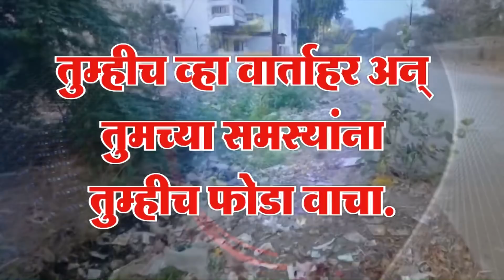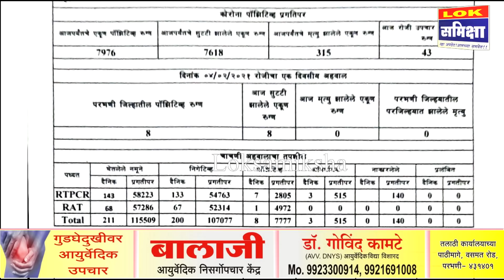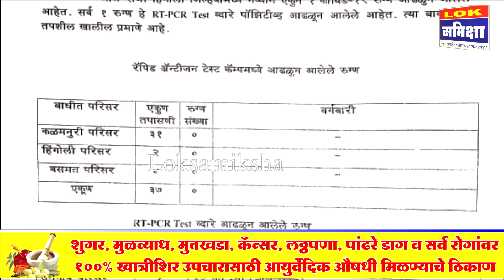Parbhani News: 4 फेब्रुवारी 2021 लोकसमीक्षा सुपरफास्ट बातमीपत्र